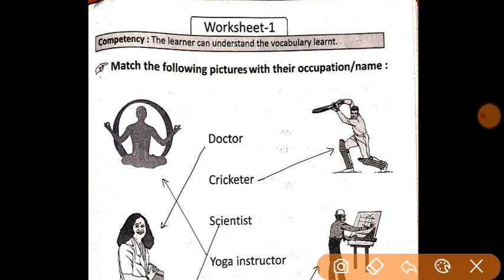Pravah workbook class 6-7 English worksheet 1 | Class 6/7 pravah workbook english worksheet 1 answer